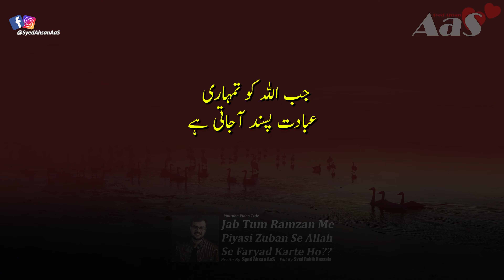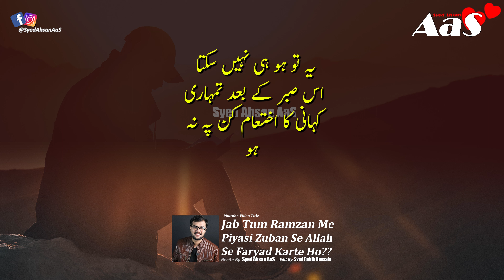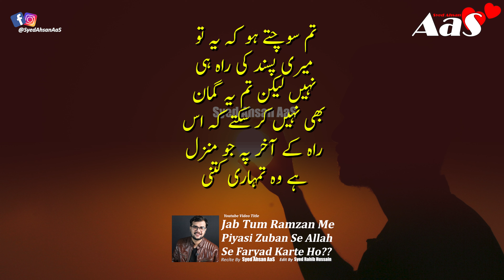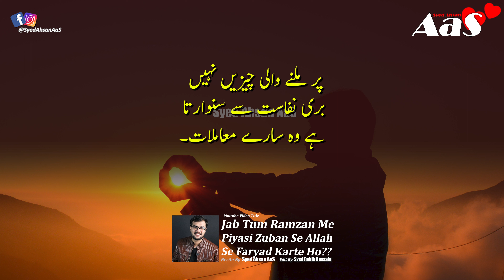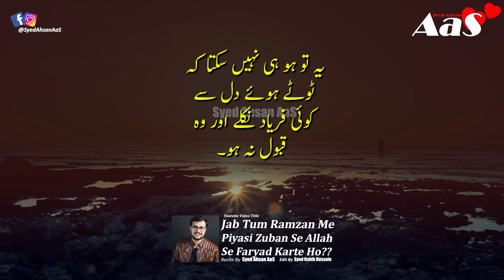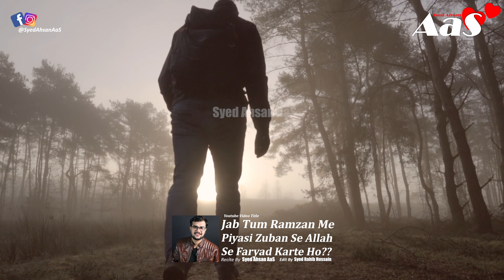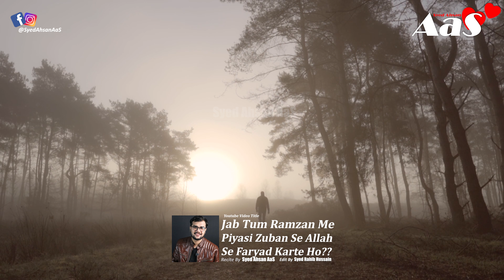Jab Tum Ramzan Me Piyasi Zuban Se Allah Se Faryad Karte Ho?? || Syed Ahsan AaS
Use Headphones
Jab Tum Ramzan Me Piyasi Zuban Se Allah Se Faryad Karte Ho??

جب تم رمضان میں پیاسی زبان سے
اللہ سے فریاد کرتےہو؟

Jab Tum Rote Howe Allah Se Apni Mohabbat Ki Bheek Mangte Ho??